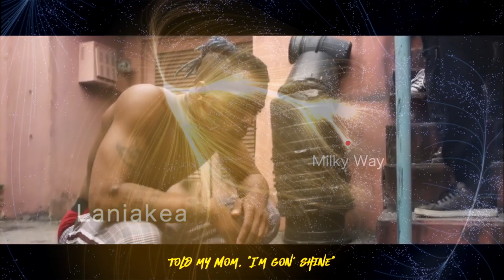XXXTENTACION - Woah (mind in awe) (Laniakea Remix)